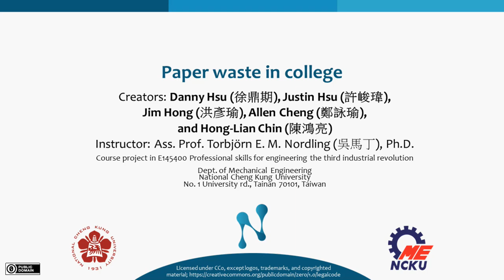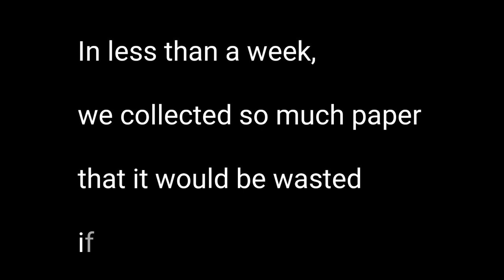Paper waste in college